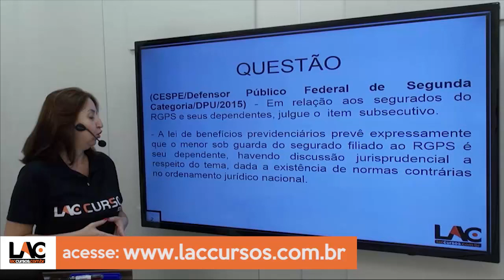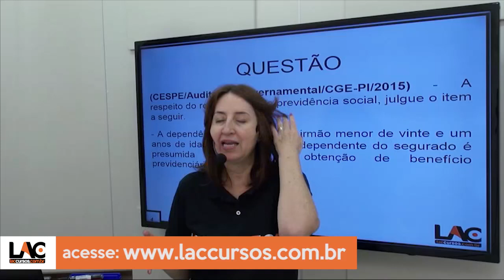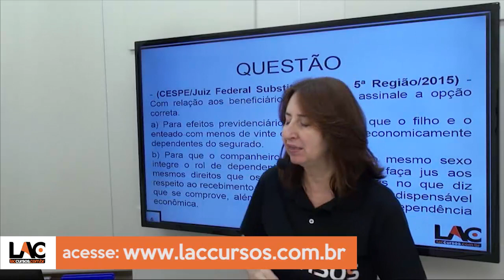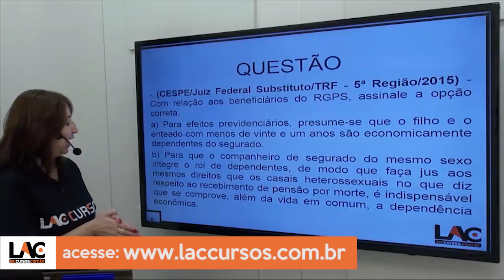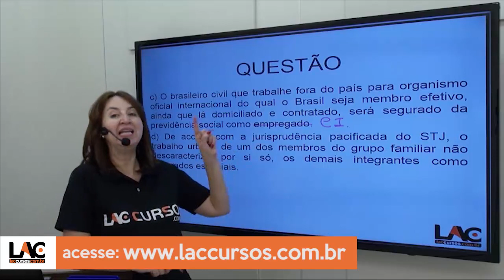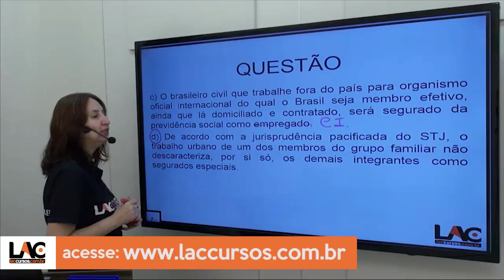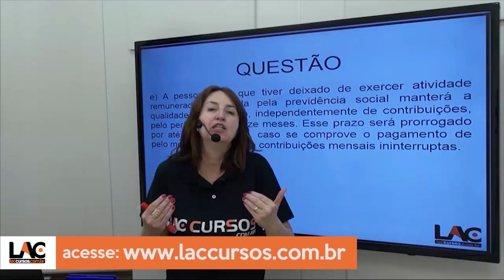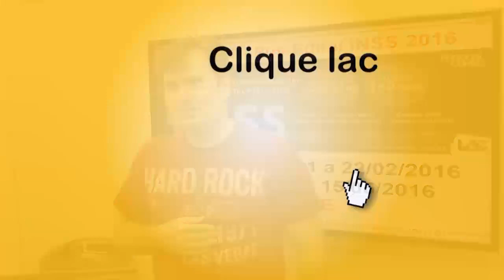Aula 24/45 - Direito Previdenciário - Dependentes do RGPS - Exercícios - INSS 2016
Clique aqui para baixar o material de apoio da videoaula
Curso COMPLETO online para o INSS 2016
Cargo: Técnico do Seguro Social
Investimento: 10 x R$ 20,00
Conheça o nosso Personal Coach, a metodologia diferenciada para estudar para concursos, estudo em regime de metas
Aulas:
01. Direito Previdenciário - Seguridade Social - INSS 2016
02. Direito Previdenciário - Princípios Constitucionais - INSS 2016
03. Direito Previdenciário - Regime Geral de Previdência Social - INSS 2016
04. Direito Previdenciário - Segurados | RGPS | Parte 1 - INSS 2016
05. Direito Previdenciário - Segurados | RGPS | Parte 2 - INSS 2016
06. Direito Previdenciário - Segurados | RGPS | Parte 3 - INSS 2016
07. Direito Previdenciário - Dependentes | RGPS | Parte 1 - INSS 2016
08. Direito Previdenciário - Dependentes | RGPS | Parte 2 - INSS 2016
09. Direito Previdenciário - Seguridade Social | Evolução e Conceito | Exercícios - INSS 2016
10. Direito Previdenciário - Princípios da Seguridade Social | Exercícios - INSS 2016
11. Direito Previdenciário - Carência de Benefícios | Parte 1 - INSS 2016
12. Direito Previdenciário - Carência de Benefícios | Parte 2 - INSS 2016
13. Direito Previdenciário - Salário Benefício | Parte 1 - INSS 2016
14. Direito Previdenciário - Salário Benefício | Parte 2 - INSS 2016
15. Direito Previdenciário - Acidente de Trabalho - INSS 2016
16. Direito Previdenciário - Acidente de Trabalho - INSS 2016
17. Direito Previdenciário - Legislação Previdenciária - INSS 2016
18. Direito Previdenciário - Segurados - INSS 2016
19. Direito Previdenciário - Benefícios por Incapacidade | Parte 1 - INSS 2016
20. Direito Previdenciário - Benefícios por Incapacidade | Parte 2 - INSS 2016
21. Direito Previdenciário - Benefícios por Incapacidade | Parte 3 - INSS 2016
22. Direito Previdenciário - Benefícios por Incapacidade | Parte 4 - INSS 2016
23. Direito Previdenciário - Salario Familia - INSS 2016
24. Direito Previdenciário - Dependentes | RGPS | Exercícios - INSS 2016
25. Direito Previdenciário - Acidente de Trabalho | Exercícios - INSS 2016
26. Direito Previdenciário - Salário Maternidade - INSS 2016
27. Direito Previdenciário - Aposentadoria por Idade - INSS 2016
28. Direito Previdenciário - Aposentadoria por Tempo de Contribuição - INSS 2016
29. Direito Previdenciário - Aposentadoria do Portador de Deficiência - INSS 2016
30. Direito Previdenciário - Aposentadoria Especial - INSS 2016
31. Direito Previdenciário - Pensão por Morte - INSS 2016
32. Direito Previdenciário - Auxílio Reclusão - INSS 2016
33. Direito Previdenciário - Acumulo e Abono Anual - INSS 2016
34. Direito Previdenciário - Serviços e Reabilitação - INSS 2016
35. Direito Previdenciário - Benefícios por Incapacidade - INSS 2016
36. Direito Previdenciário - Beneficiários - INSS 2016
37. Direito Previdenciário - Contagem Recíproca - INSS 2016
38. Direito Previdenciário - Justificação Administrativa - INSS 2016
39. Direito Previdenciário - Prescrição e Decadência - INSS 2016
40. Direito Previdenciário - Financiamento da Seguridade - INSS 2016
41. Direito Previdenciário - Contribuições Sociais - INSS 2016
42. Direito Previdenciário - Salário de Contribuição - INSS 2016
43. Direito Previdenciário - Arrecadação e Recolhimento de Contribuições - INSS 2016
44. Direito Previdenciário - Contribuições das Empresas | Parte 1 - INSS 2016
45. Direito Previdenciário - Contribuições das Empresas | Parte 2 - INSS 2016